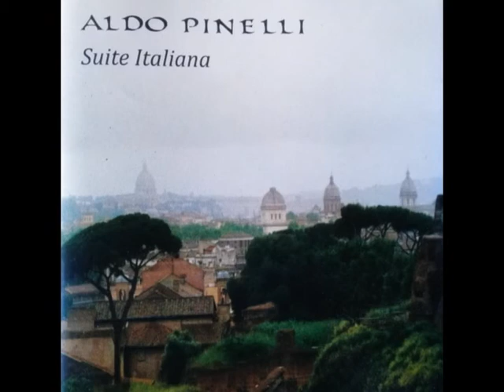ALDO PINELLI - Las nubes y las sierras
ALDO PINELLI - Suite italiana - (2013)

Track 3 - Las nubes y las sierras - 02:43

Integrantes en el álbum
ALDO PINELLI - Guitarras nylon, acústica y eléctrica, bajo, teclados,  percusión y voz
PAULA DOLCERA - Cello
SILVIA PRATOLONGO - Percusión
ROBERTO SAMBRIZZI - Batería

PINELLI, ALDO
Suite italiana
(2013) - HTT / Lizard Records
En esta Suite Italiana, Aldo despliega todas sus influencias entre temas instrumentales y canciones, con variantes instrumentales y distintos géneros musicales, transitando por lo acústico y lo eléctrico.

Distribución Digital exclusiva Viajero Inmóvil Records en el año 2018.
Productor fonográfico: Felipe Abel Surkan